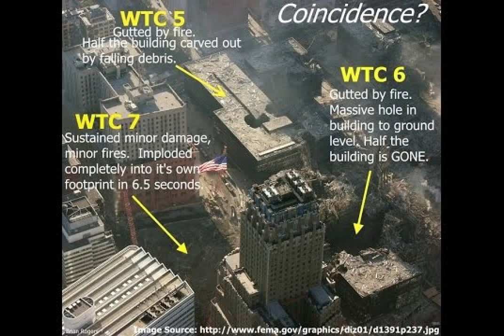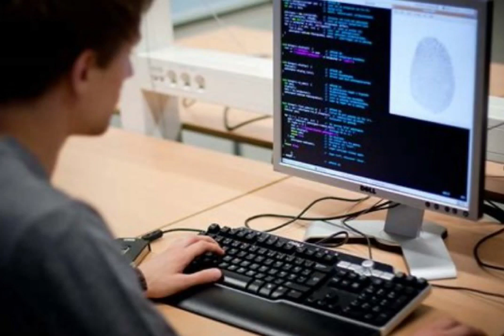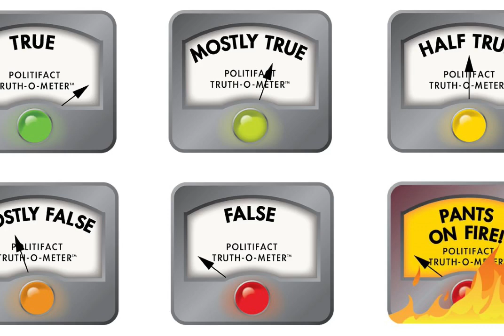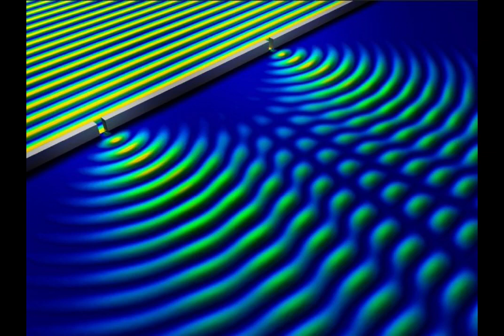This Quantum Life #106 - The Real New Normal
World War III is being waged as Information Warfare, folks, and it is finally getting everyone riled up enough to really find out what the hell is going on.